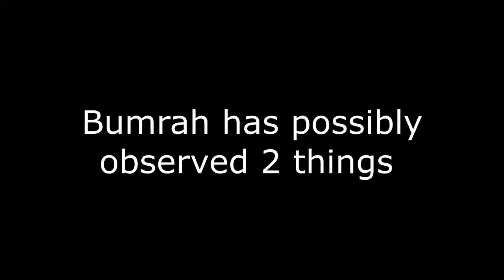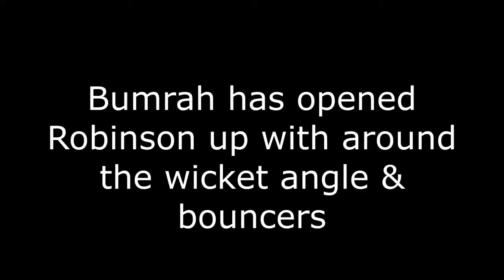Jasprit Bumrah setting up Ollie Robinson to perfection! 🏏🤯